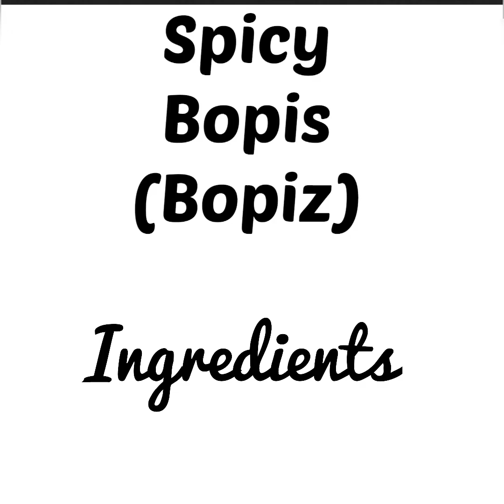BOPIS | ANG PINAKA MASARAP NA BOPIS / BOPIZ -Jenneth